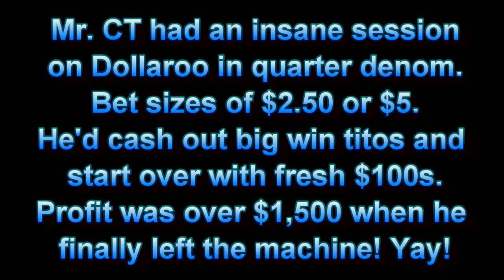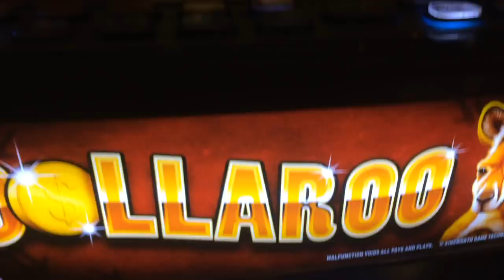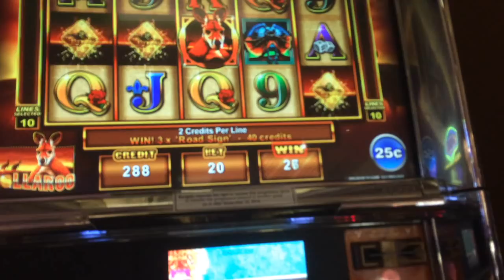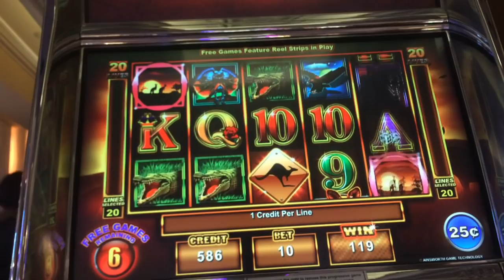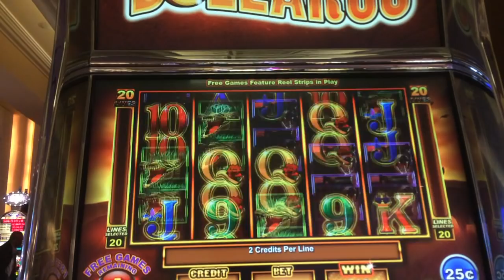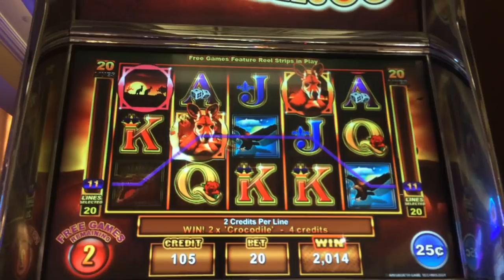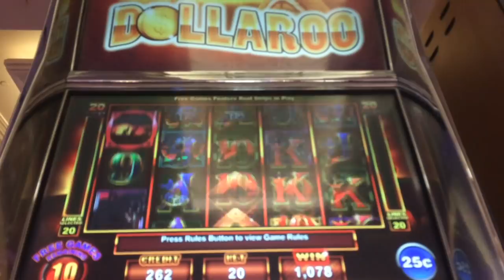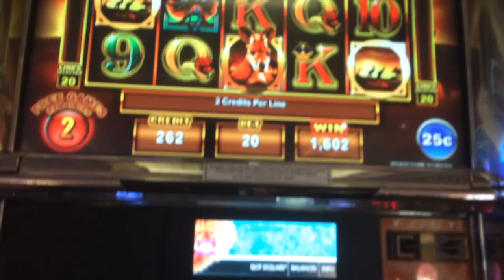★BETTER THAN A JACKPOT!★ Dollaroo Slot Machine ★ HUGE WINS! INSANE SESSION!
Finding a HOT machine and WINNING is the best!
Mr. CT had an INSANE SESSION his first time playing Dollaroo by Ainsworth!
Three kangaroo road signs trigger the bonus and landing a special symbol in the first and fifth reels during the bonus triggers the Outback Feature where full screens are possible! During the bonus, the kangaroo wild also substitutes for the bonus symbol (you'll hear Mr. CT's confusion as to how he kept retriggering since wild does not substitute for bonus during the base game).